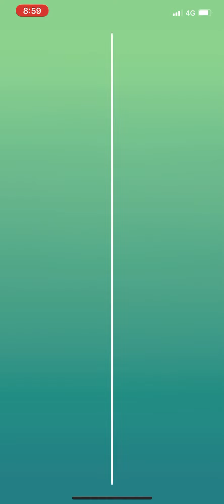Pokémon Go - Level 1 Raid - Timburr